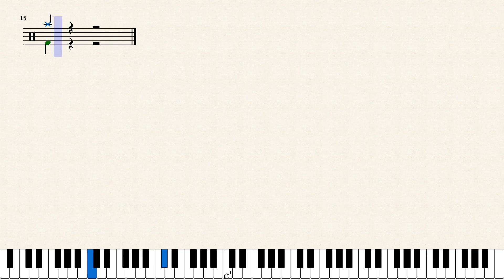Poco Drum Lesson 55